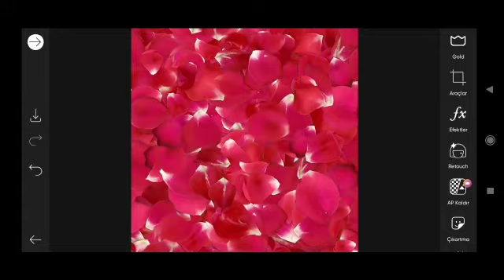How to Picsart Photo Editing #13579